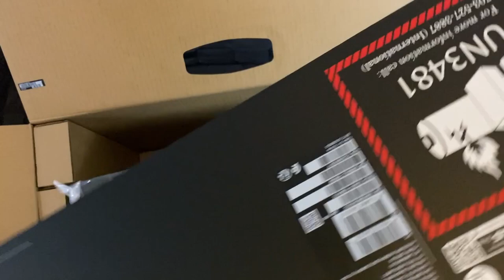UNBOX | 2021-ROG-Zephyrus-M16-series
Unboxing ASUS ROG Zephyrus M16 GU603H MK8043TS. for more details and specifications.

Summary of specifications (this M16):
ROG Zephyrus M16 : i9-11980H
16GB DDR4 3200
1TB PCIE NVME SSD
RTX3060 GDDR6 6GB
16" QHD IPS 165Hz
WiFi 6 802.11ax 2x2 |  Win 10 Home |  90WHrs
Video by Shark
Video purely on the unboxing and sharing.